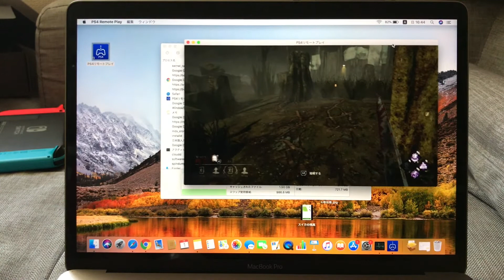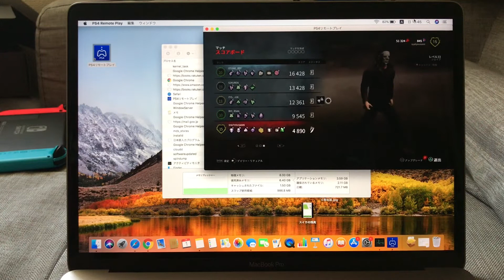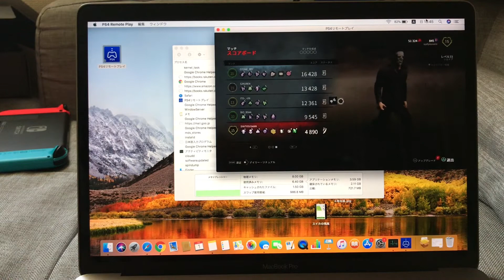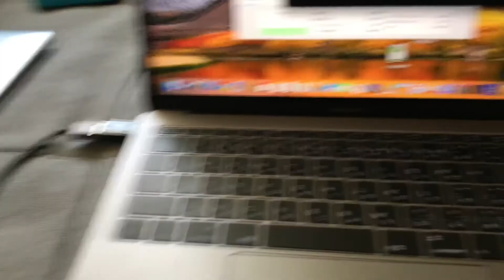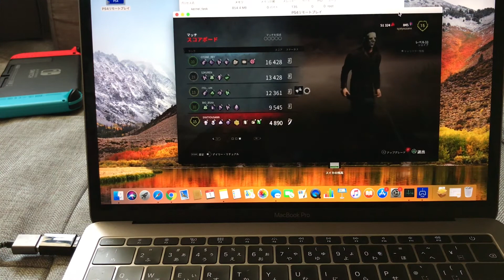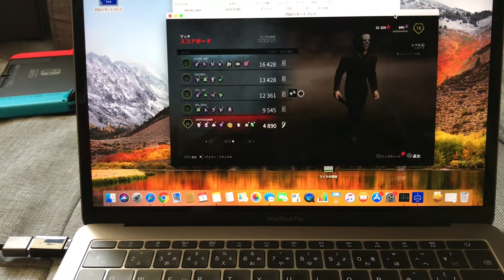MacBook Pro2017年モデルでPS4版デッドバイデイライト（DBD）をリモートプレイ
今回は現行のMacBook Pro2017年モデル（13インチ・バー無し/メモリー8GB/SSD256GB/Core i5）でPS4版デッドバイデイライ（DBD）をソニー純正アプリでリモートプレイしてみました。

ドン・キホーテの格安PCでのPS4リモートプレイ動画

今回使ってるタイプCへの変換アダプター（Amazon）

私はアマゾンアソシエイトリンクの参加者です。